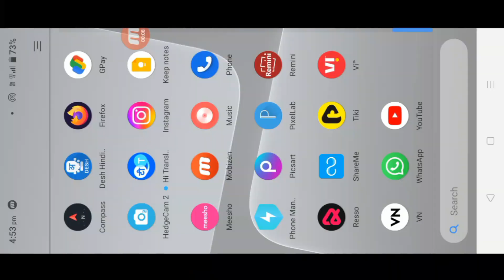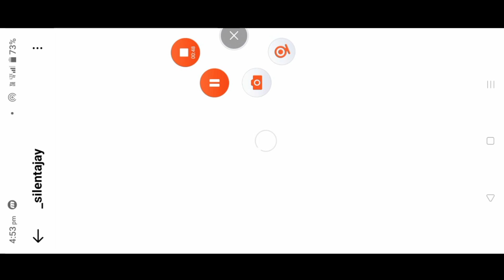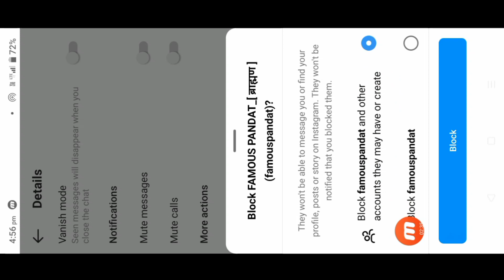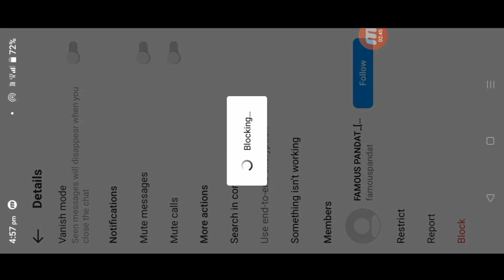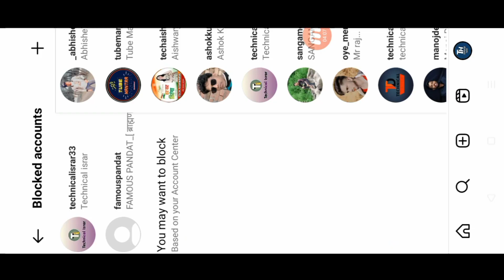Instagram pe block unblock kaise kare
aaj ke iss video me | Instagram pe block unblock kaise kare | Instagram block | Instagram Unblock ke baare me bataya hu

cover Topic-
instagram pe block kaise kare
instagram pe unblock kaise kare
instagram block unblock kaise kare
instagram pe kisi ko block aur unblock kaise kare
instagram pe kisi ko unblock kaise kare
instagram me blocklist kaise nikale
instagram pe kisi blacklist me kaise dale
instagram blocked
instagram unblock